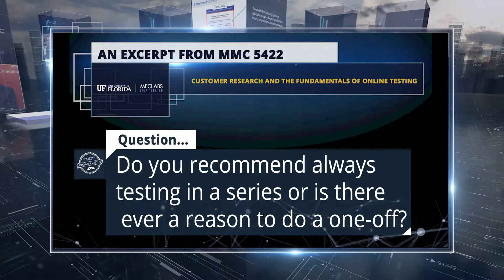Testing in a series vs doing one-off tests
In this excerpt from from a live Q&A session from MMC 5422 Customer Research and the Fundamentals of Online Testing, a part of the University of Florida and MECLABS Institute Graduate Certificate Program (more info

Watch it to learn whether it's best to always test in a series and if there are ever times to do a one-off test.